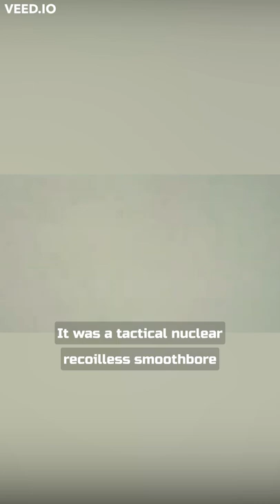When The US Invented a Nuclear Gun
The M-28 or M-29 Davy Crockett Weapon System was a tactical nuclear recoilless smoothbore gun for firing the M388 nuclear projectile, armed with the W54 nuclear warhead, that was deployed by the United States during the Cold War.